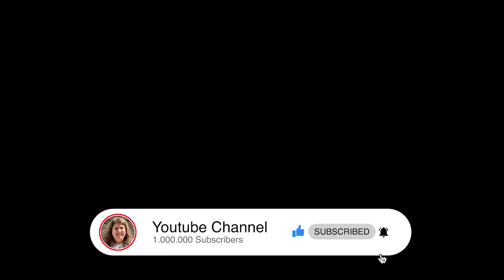Exploring Turkey's Challenged Democracy: Insights from Legal Expert Dr. Kerem Gülay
In our recent YouTube live session, we explored the intricate connection between freedom of speech and Türkiye's judicial and governmental systems, as highlighted by legal expert Dr. Kerem Gülay. Dr. Gülay emphasized, "Freedom of speech cannot be isolated from the collapsed judicial system or the general corruption of the Turkish government."

Drawing on data from Freedom House's Freedom in the World Index, Dr. Gülay revealed Türkiye's concerning scores, stating, "Overall Türkiye’s score is 32 out of 100... On the average, Turkey is not considered a free country." He further elaborated on Türkiye's declining corruption perception index, highlighting a significant drop in rankings over the years. "In the last four years, Türkiye dropped 30 spots in the corruption index. So from a relatively corrupt country, it became a very corrupt country," Dr. Gülay remarked.

Join us as we navigate through Dr. Gülay's insightful analysis, providing a deeper understanding of the challenges faced by Türkiye's democracy. Watch the full discussion to gain valuable perspectives on this pressing issue.

Follow & Support